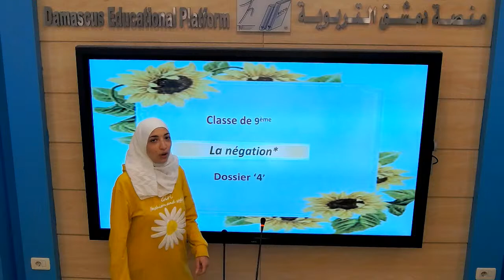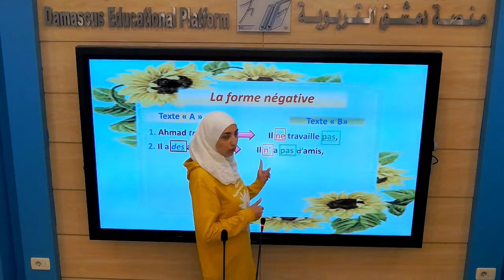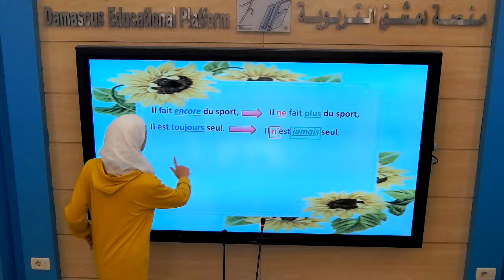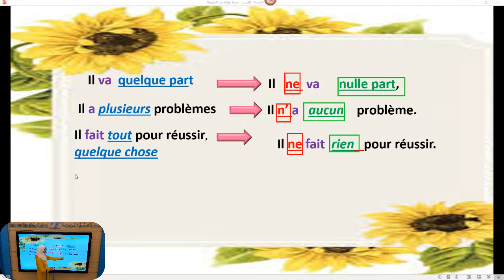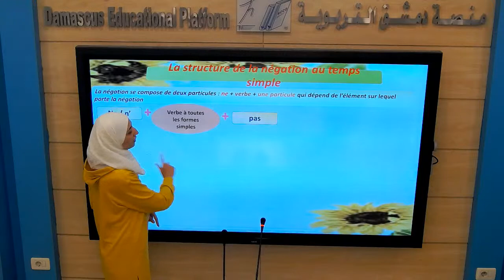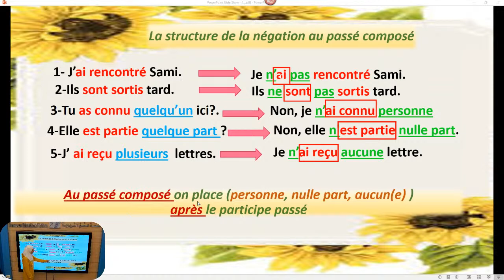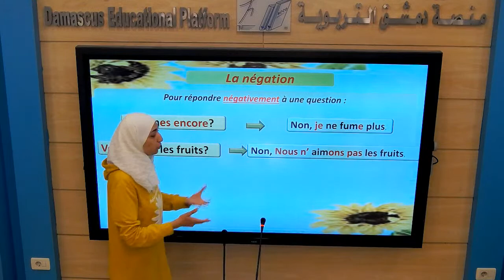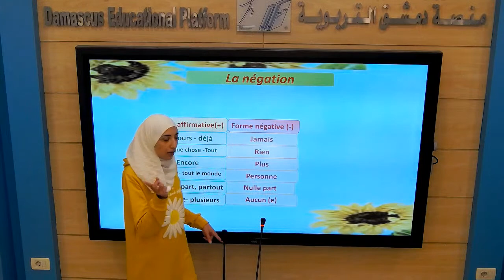la negation :التاسع : اللغة الفرنسية